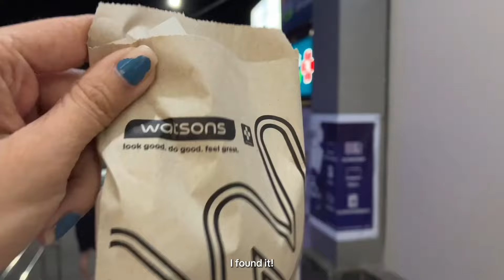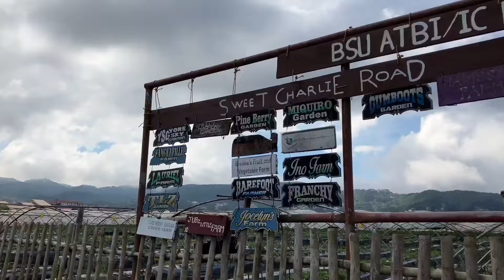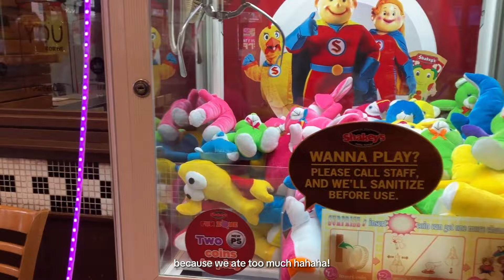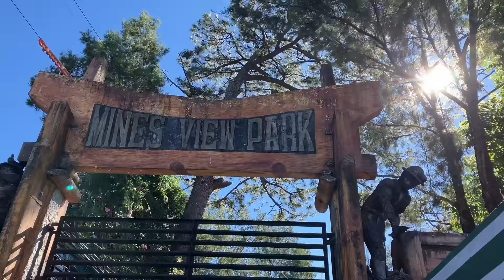Baguio Tour | Day With Angel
Unexpected Baguio Trip

Select 1080p for the high resolution for great results.

Title & Composer: Happy dog

Title: Acoustic Inspiring Folk
Composer: Infraction

Title: 20 minutes of aesthetic music to have a better day [Lofi / Jazz Hop / Chill Mix]
Composer: Aesthetic Music